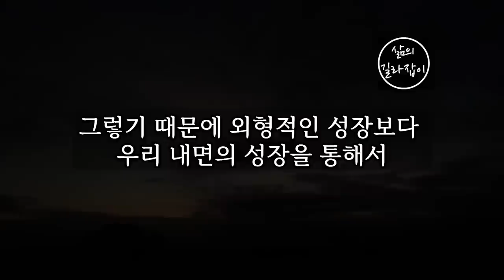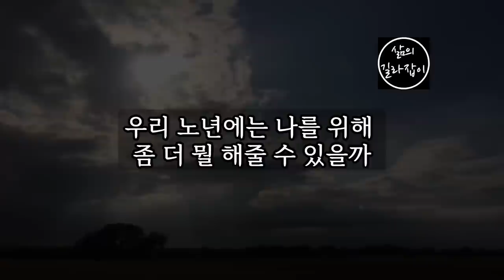반드시 알아야 하는 노후 준비 4가지 원칙 │ 노후대책, 노후준비